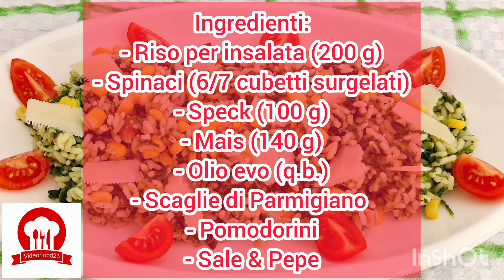Insalata di riso con gli Spinaci - idea ricetta estiva, insalata di riso diversa dal solito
Volevo fare una nuova ricetta di insalatadiriso e così ho inventato l'insalata di riso estiva diversa dal solito, infatti ho messo gli spinaci, saltati in padella con olio, sale e pepe, e alcuni ingredienti per renderlo particolare e buonissimo, senza impegnarsi troppo, infatti è una ricetta facilissima e velocissima!
Lascio gli ingredienti:

- Riso per insalata (200 g)
- Spinaci surgelati (6/7 cubetti)
- Speck a cubetti (100 g)
- Mais (140 g)
- Scaglie di Parmigiano (o Grana Padano)
- Pomodorini

Segui la ricetta nel video e prepara anche tu quest'insalata di riso pazzesca e originale!
Buon appetito!